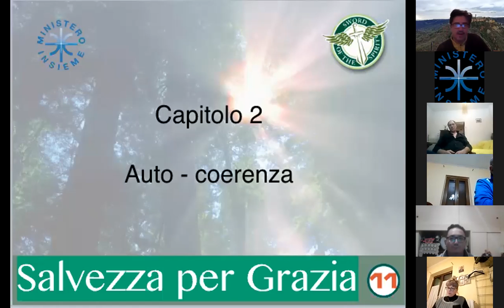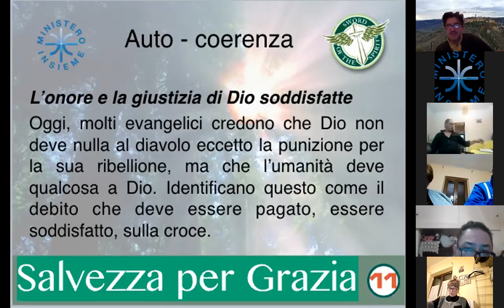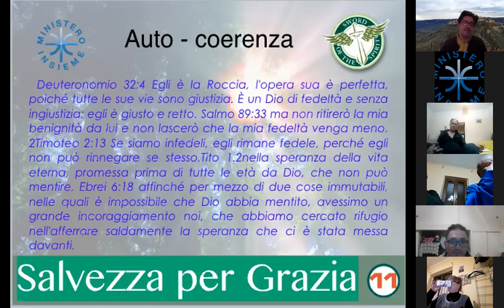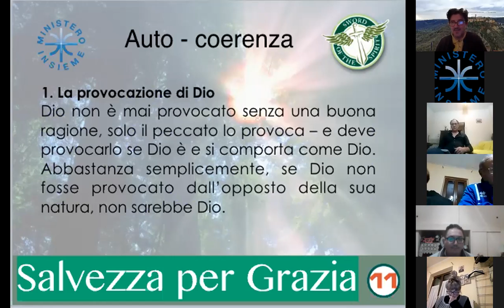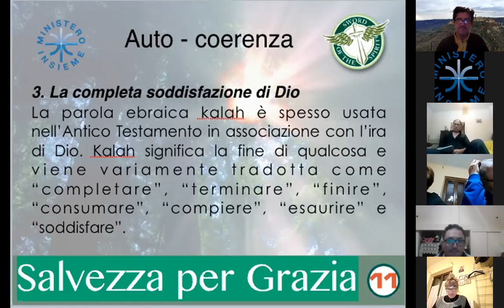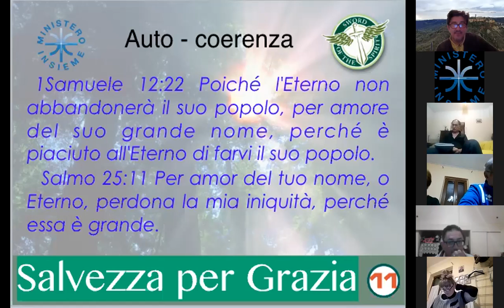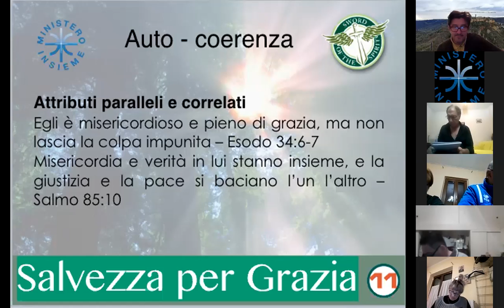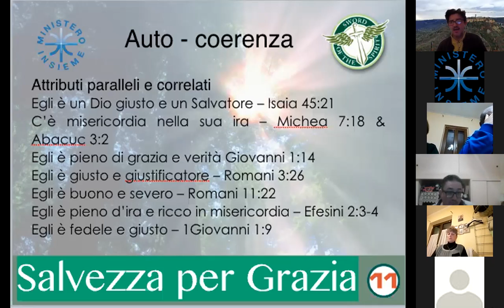4. Salvezza per grazia Capitolo 2 Auto Coerenza